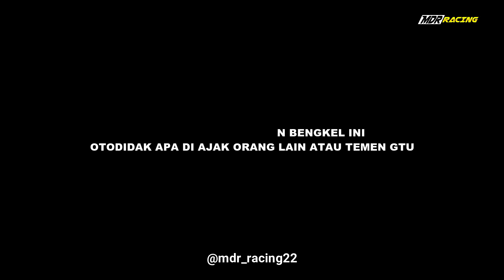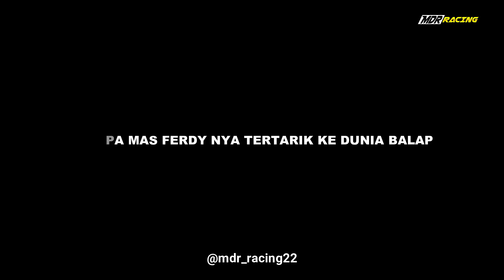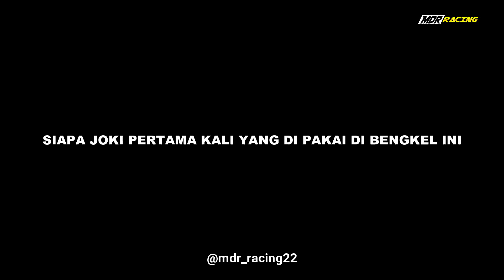KISAH PERJALANAN BENGKEL MADURACE #126 - GREBEG BENGKEL MADURACE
KISAH PERJALANAN BENGKEL MADURACE 126  MADURA